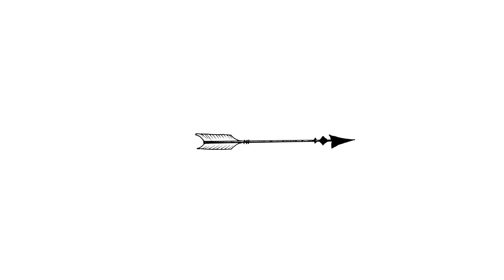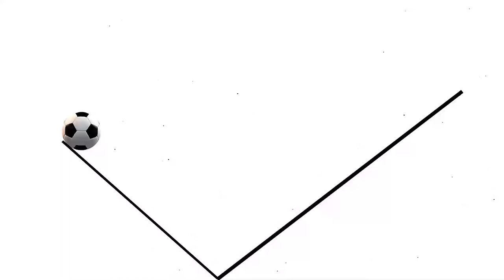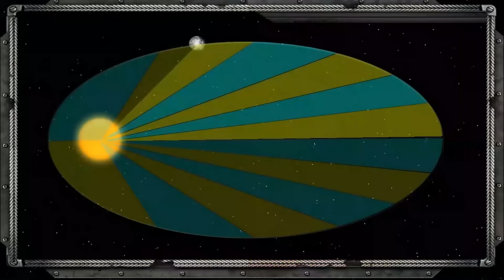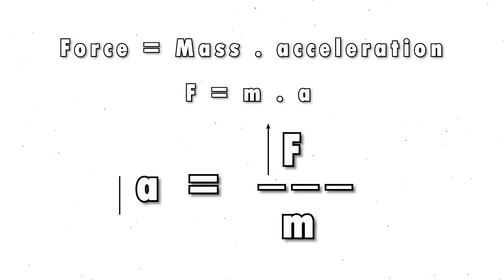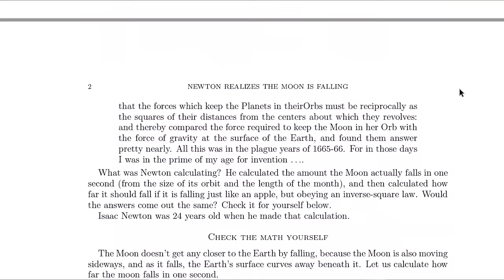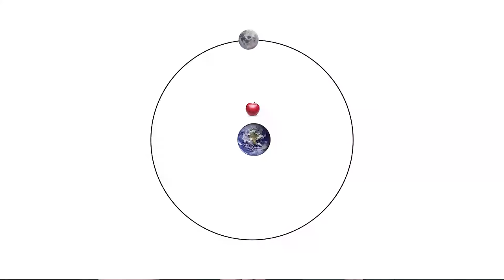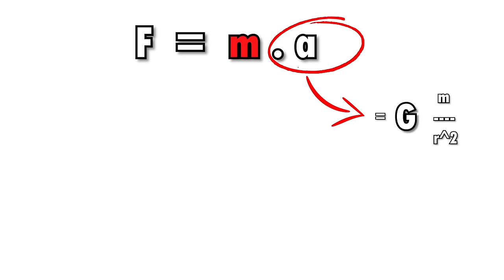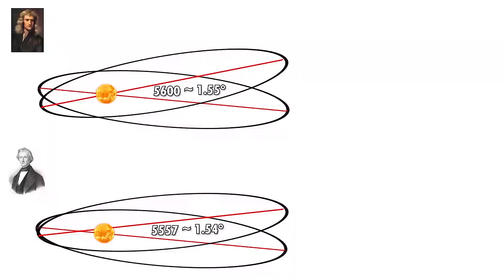النسبية العامة │1│ الجاذبية│حينما سقطت التفاحة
الحلقة الاولى من ثلاث حلقات مختصة بنسبية اينشتاين العامة ( الجاذبية - الزمكان - الثقوب الكونية)
محتوى الحلقة
- تفسير الحركة و الجاذبية عند ارسطو
- اخطاء ارسطو وتفسير جاليليلو للجاذبية
- قوانين نيوتن للحركة والجاذبية النيوتونيه
-صراع مركزيه الارض للكون
- اكتشاف نبتون
حسابات نيوتن
- اخطاء نيوتن فى فهم الجاذبية